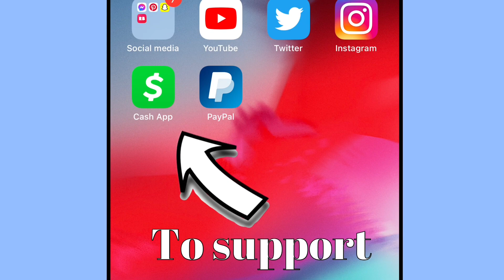ddg vs nate wyatt full fight highlights…. Looks like 2 girls fighting 🔷subscribe🔷ddg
Help this channel grow. I’m trying to get 1000 subscribers so I really need you guys help. Also feel free to donate if you like this channel and want it to reach it’s full potential. Thank you for your support in advance 😀

If you like this video and want to buy me a cup of coffee ☕️